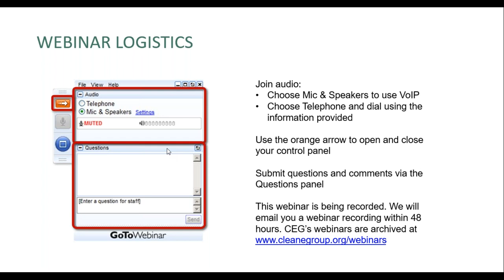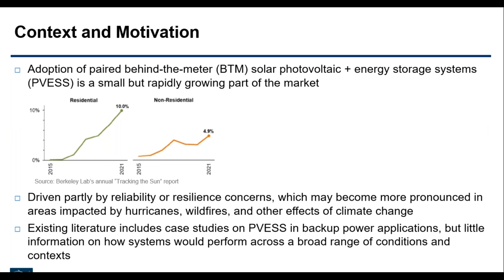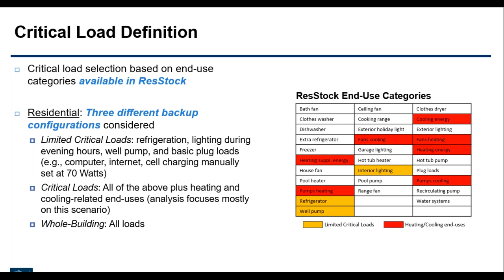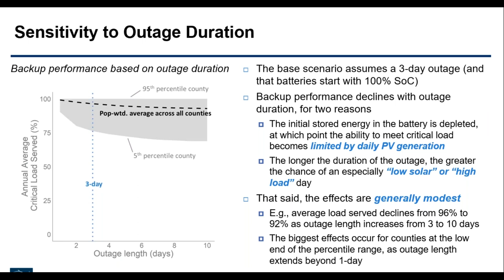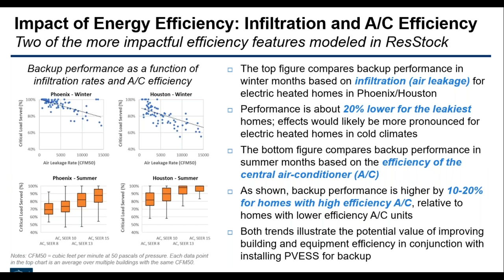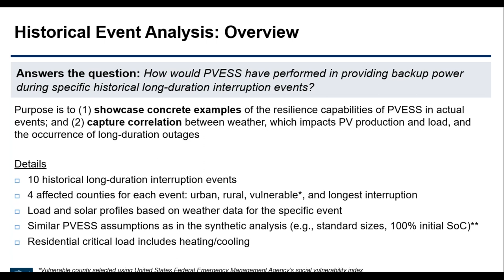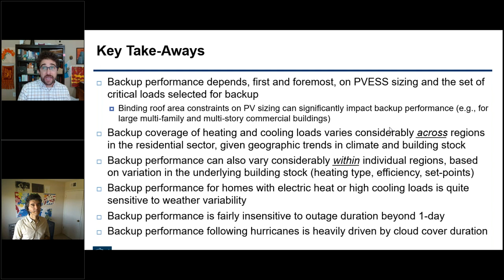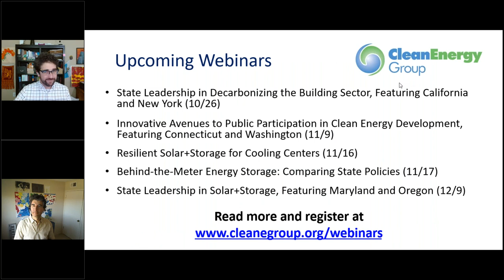Evaluating BTM Solar+Storage for Backup Power during Long Duration Power Outages (10.20.22)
Customer-sited solar+storage can help homes and businesses maintain essential activities during grid outages. A new report by Berkeley Lab estimates the performance of commercially available solar+storage systems in providing behind-the-meter critical-load or whole-building backup power during long-duration outages. Researchers modeled scenarios across a wide range of geographies, building types, and power interruption conditions. The study also considers a set of 10 historical long-duration power outage events and evaluates how solar+storage could have performed in providing backup power during those specific events. In this webinar, hosted by Clean Energy Group, report co-authors Galen Barbose and J.P. Carvallo presented the findings.